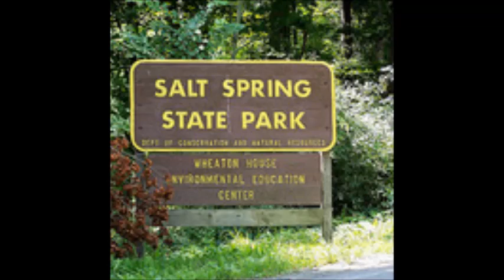susquehanna movie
Description